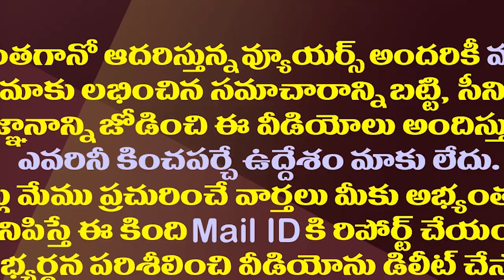టీడీపీ కంచుకోటలే టార్గెట్..ఆ జిల్లాపై జగన్ స్పెషల్ ఫోకస్| YS Jagan Special Focus On The TDP Segments